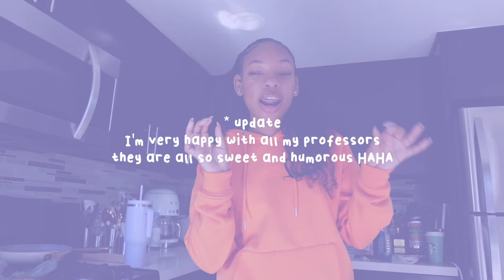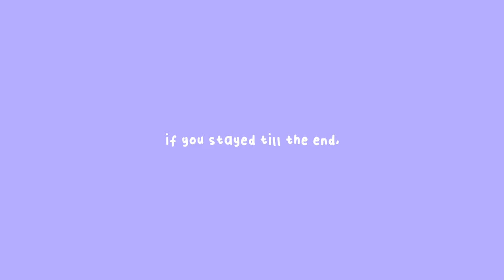first day of school!! (as a college student) | Officially Dai Time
guess whose finally a full time college student??? MEEEEEE! so pack ur backpack and come along with me to my first day of college full time ◡̈

OH linking my storefront if you wanna grab some of my back 2 college necessities I mentioned in the video!!

amazon storefront

an ATL 🍑 livin in the city of 👼

i'm 17, a talk show host, roller skater, dog mom, influencer
& i may have an obsession with the sims 4

yes my real name is Dai but you can call me Dai Time ☀️